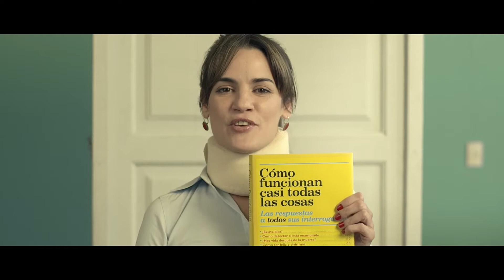Cine Argentino (Spot N° 61)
ESTA SEMANA EN TU CARTELERA
“Como funcionan casi todas las cosas“ (2015) - Fernando Salem
"ARSAT-1. A la altura de las estrellas” (2015) - Francisco ALcaro
“Brisas Heladas” (2015) - Gustavo Postiglione
“La memoria del agua“ (2015) - Matías Bize
“Los rulos de Lulu” (2015) - José Santiso